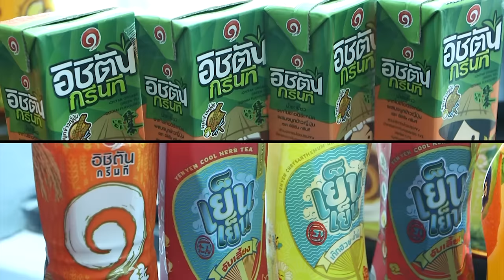คิดแบบ CEO คุณตัน ภาสกรนที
รายการ The Profit ฉลาดลงทุน จันทร์-ศุกร์ เวลา 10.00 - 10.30 น.
ทางช่อง Amarin TV HD 34 จานดาวเทียวหรือเคเบิลทีวี ช่อง44